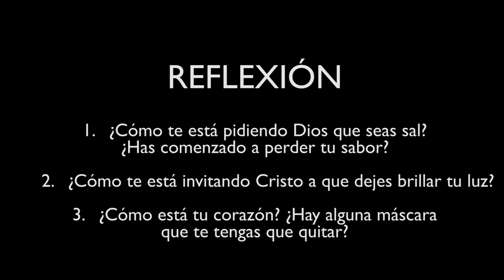#9. La sal y la luz